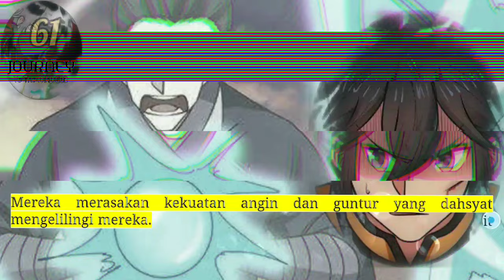Perjalanan Dewa Gila season 61